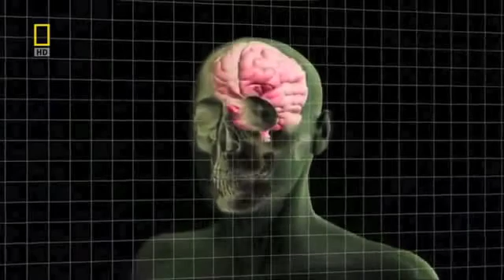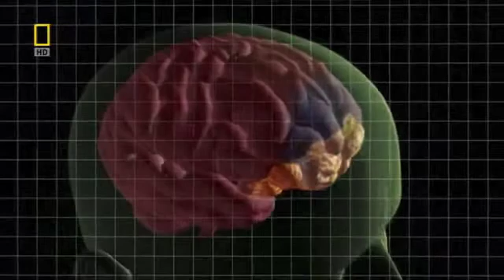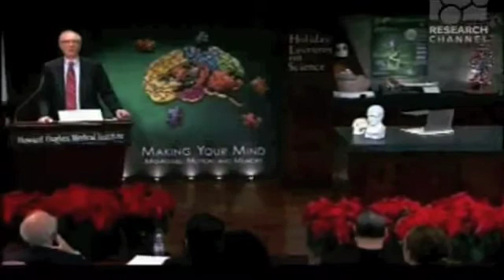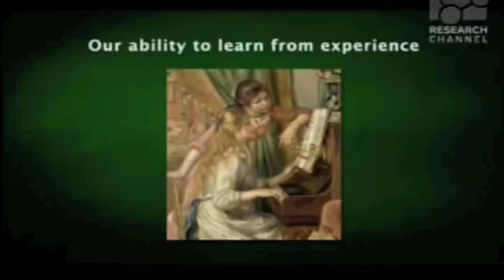NeuroScience. Eric Kandel & Howard Hughes. Obamas brain initiative.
2013 - Obamas brain initiative - Allen Institute for Brain Science / Howard Hughes Medical Institute.

"Emergent properties"

Howard Hughes Medical Institute (HHMI) is a United States non-profit medical research organization. It was founded by the American businessman Howard Hughes in 1953. The institute was formed with the stated goal of basic research including trying to understand, in Hughes' words, "the genesis of life itself." Venetia.

Hughes' internist, Dr. Verne Mason, who treated Hughes after his 1946 plane crash, was chairman of the institute's medical advisory committee It was not until after Hughes' death in 1976 that the Institute's profile increased from an annual budget of $4 million in 1975 to $15 million by 1978. In this period it focused its mission on genetics, immunology and the rapidly growing field of molecular biology.

Search youtube.

Discussion Session — Neurobiology and Mental Illness

Lecture 1 — Mapping Memory in the Brain, by Eric R. Kandel, M.D.

Lecture 2 — Building Brains: The Molecular Logic of Neural Circuits, by Thomas M. Jessell, Ph.D.

Lecture 3 — Plan of Action: How the Spinal Cord Controls Movement, by Thomas M. Jessell, Ph.D.

Lecture 4 — Memories are Made of This, by Eric R. Kandel, M.D.

Tags. Interpersonal Neurobiology. Mind-Maps. Mind-Sight. Left, right brain. Limbic System. Prefrontal Cortex. Damasio: „Education, Creativity and the Mind." Daniel Siegel. Peter Fonagy. Peter Fonagy. Brain-Scan. Early Childhood - Brain Development. Disorder. Cell Death - Pruning. Hollywood: Hell's Angel. Mind-Mapping. Memories. Implicit. Explicit. Daniel Kahneman. James Heckman. Theory of Mind: Cognition and Empathy.